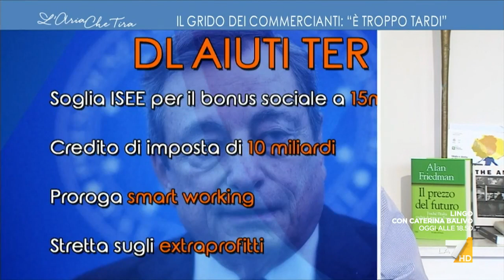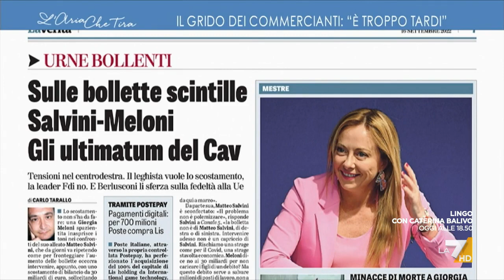Alan Friedman: "Il Paese è messo male, mi fa pena che Salvini e Meloni facciano campagna ...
Alan Friedman: "Siamo di fronte a una probabile recessione, ma il governo Draghi agisce e stanzia miliardi. La realtà è che con 9 giorni tra oggi e il voto del 25 settembre è fisiologicamente impossibile per il governo di Draghi fare altro, questi 14 miliardi sono già un aiuto. L'unica cosa che mi fa più pena delle bollette è lo spettacolo della classe politica che fa campagna elettorale sulla pelle degli italiani".